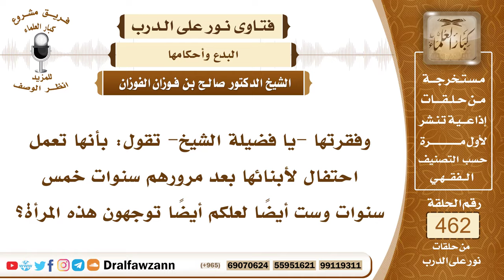6548- هل يجوز الاحتفال بمرور خمس سنوات على ميلاد الطفل؟ - الشيخ صالح الفوزان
"6548- وفقرتها -يا فضيلة الشيخ- تقول: بأنها تعمل احتفال لأبنائها بعد مرورهم سنوات خمس سنوات وست أيضاً لعلكم أيضاً توجهون هذه المرأة؟
الجواب:كُلُّ هذا لا أصل له، والواجب أن تترك هذه العوائد المستحدثة والعوائد التي جُلبت إلينا من مجتمعات الكفار.
السيرة الذاتية:
للاشتراك في قناة الشيخ صالح الفوزان

14_ الشيخ محمد أمين الشنقيطي
يتيوب

15_سماحة المفتي عبد العزيز آل الشيخ
 يوتيوب

رئيس الفريق
لمشروع كبار العلماء